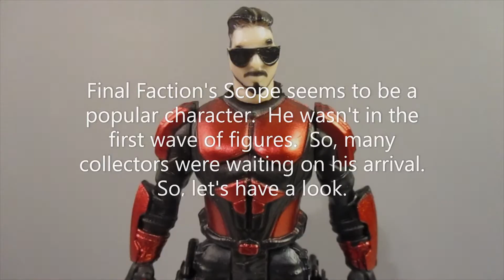CA Final Faction Scope "Light" Review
The long wait is over!  The second wave of Final Faction figure are available.  Three new heroes are present.  This time I'm reviewing Scope!  Scope has a pretty cool look to him.  He also has some fun accessories too!  Check it out!